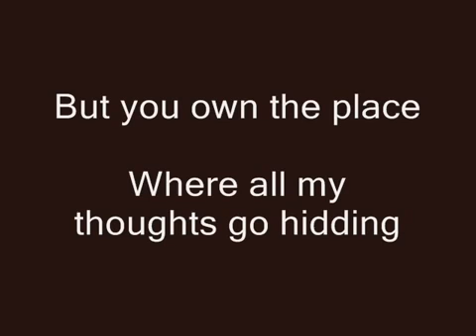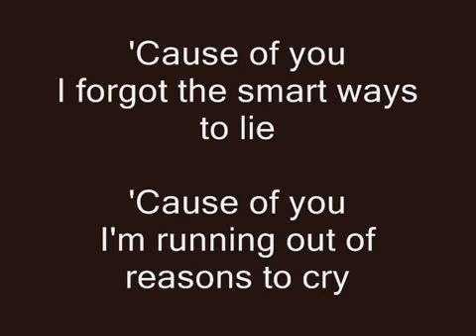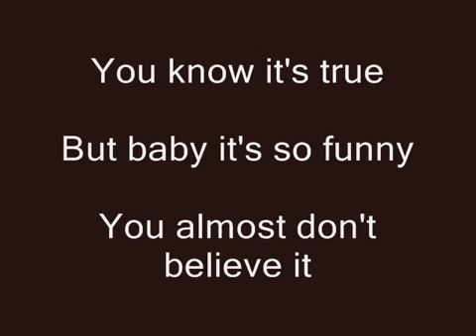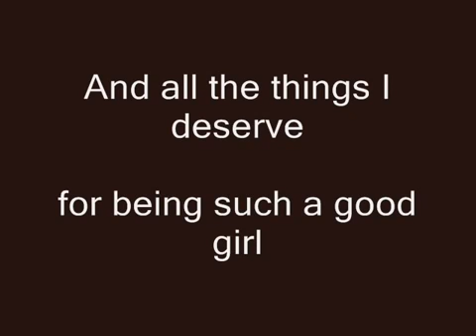Underneath Your Clothes